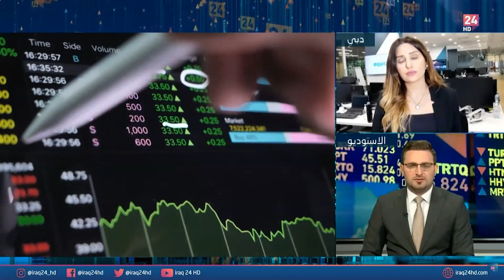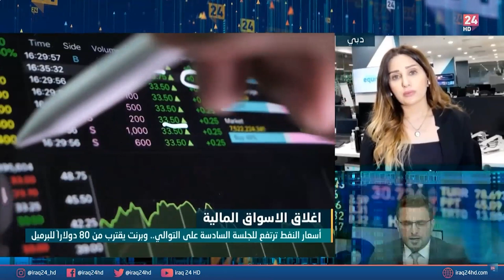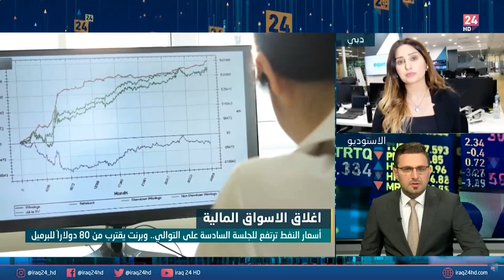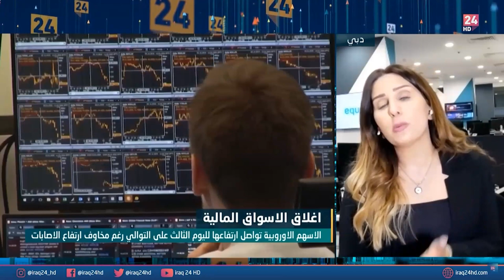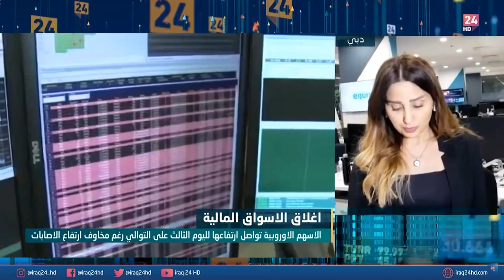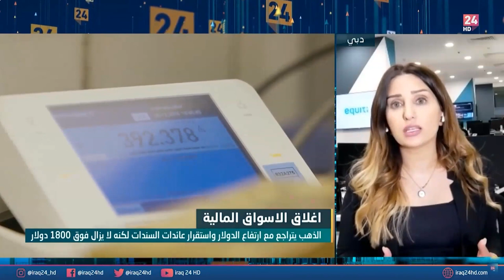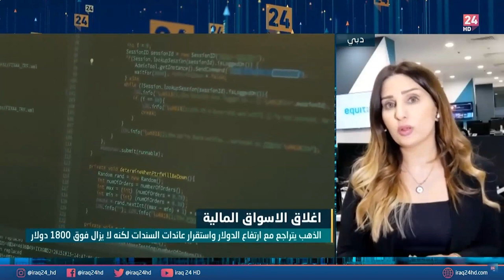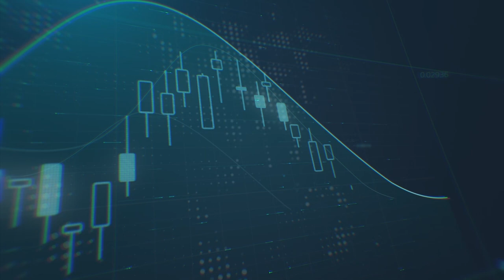ماهي التوقعات للأسواق المالية العالمية للعام ٢٠٢٢؟